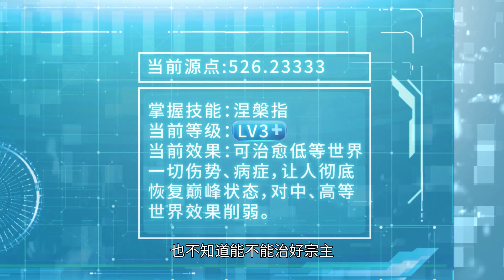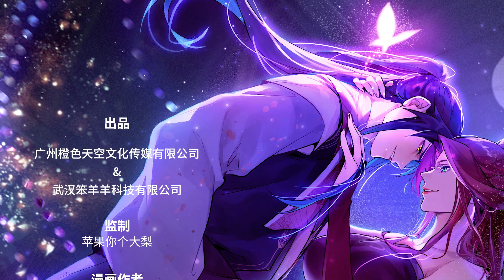【我为邪帝】EP23 花间剑指！｜I am the evil emperor EP23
【新企划重新出发/延长至100集】
【每日1更/会员直达最新集】
【每周六、日上午10点会员同步各更新1集】

绝世美男子谢焱一朝穿越掉进妖女窝，为了自救，穿梭诸天万界，斩位面之子，拒联邦洋夷. 终成一代邪帝。 全片以男主谢焱穿梭诸天万界，在不同的小世界中历练成长为主线，利用系统的能力，逐步理清了整个世界修行体系背后的真相，揭开上古修行门派陨落的秘密，为自己的修行道途开辟新天地，以九宗魔门代理人的身份走出大汉，卷入整个世界的江湖纷争之中与各界强敌斗智斗勇的故事。